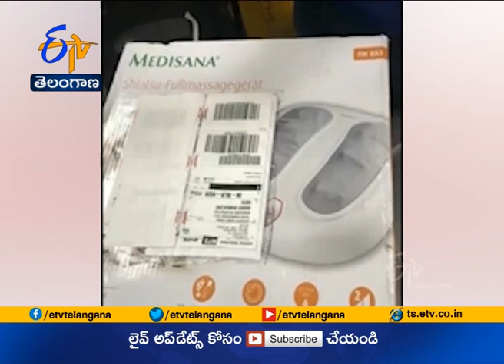Ecstasy Pills Worth Rs 1 Crore | Found Inside Foot Massager | at Bangalore Airport